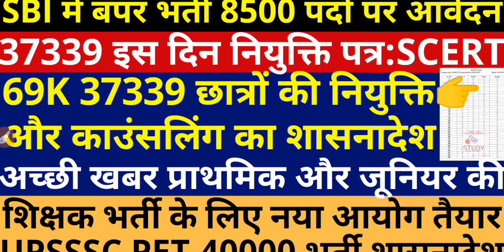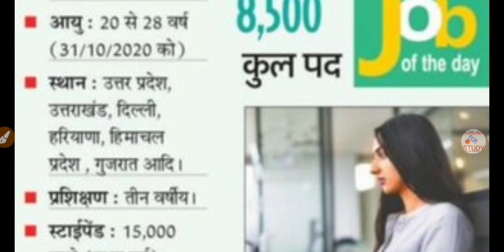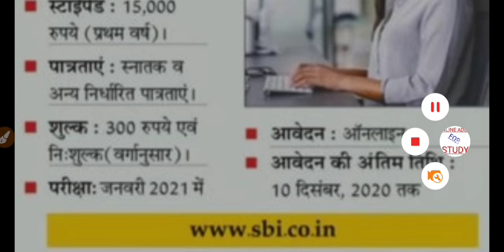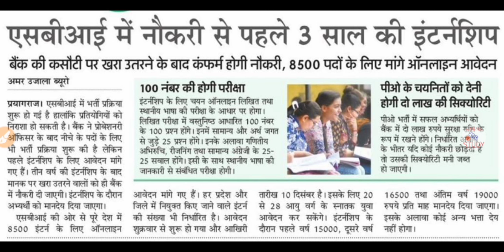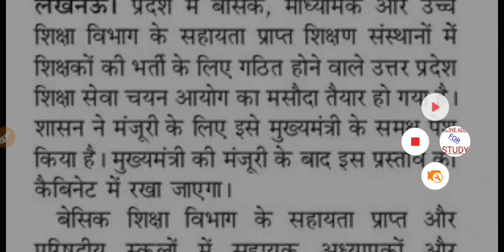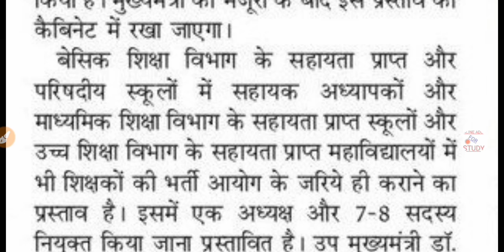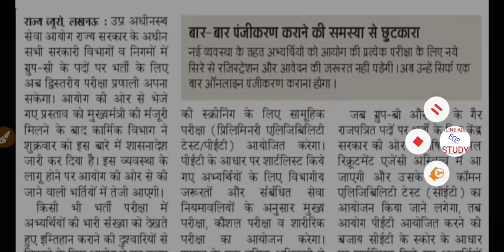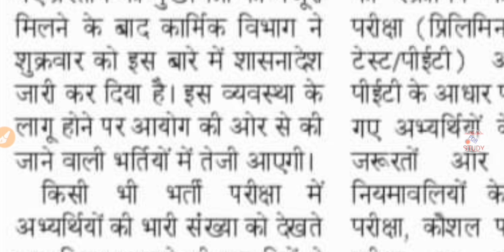youtube video #-BnDT9mf6ps